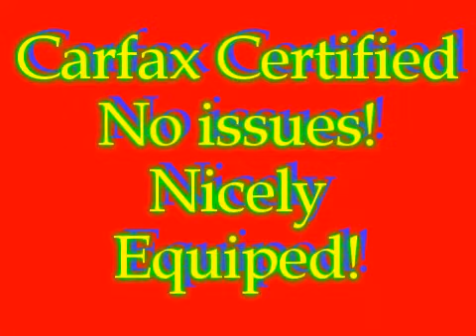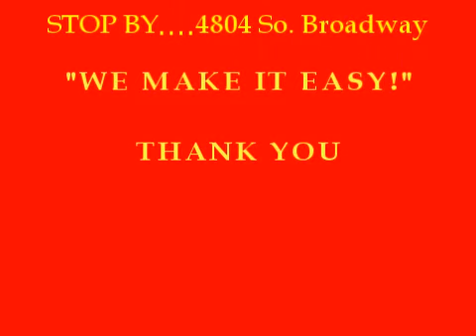A900 05 Hyundai Accent.wmv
2005 Hyundai Accent GL